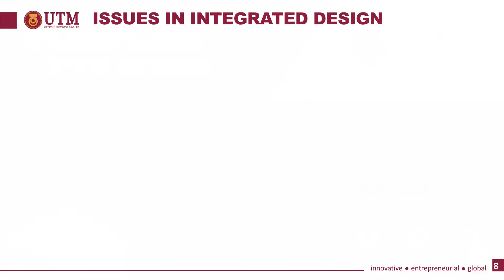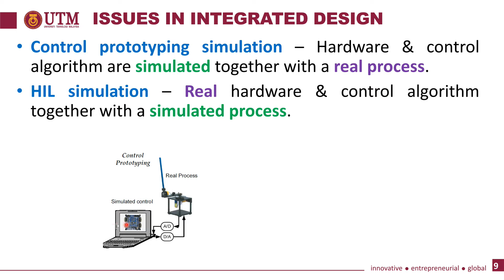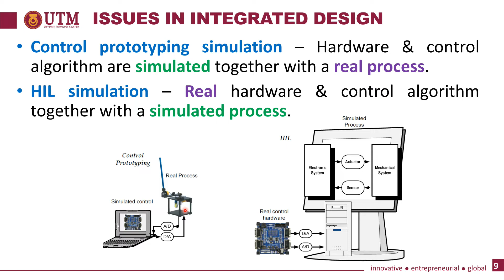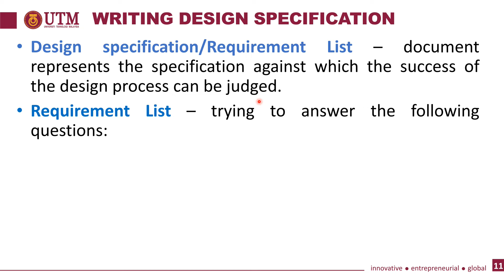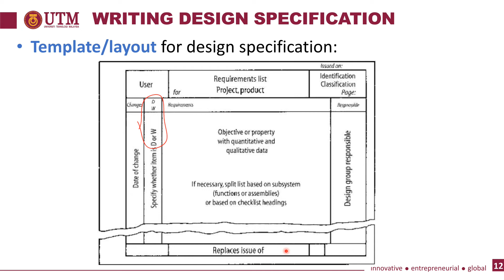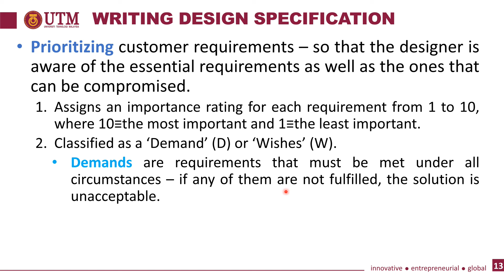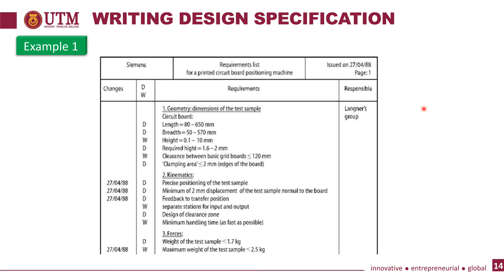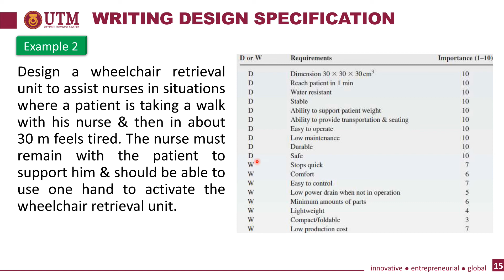Mechatronics System Design (SEEM4333) - Chapter 1 (Part 2)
This is the lecture for the second part of Chapter 1 which is related to HIL and Design Specification